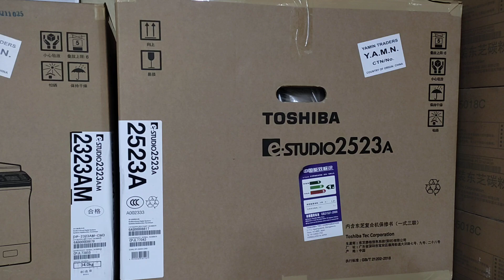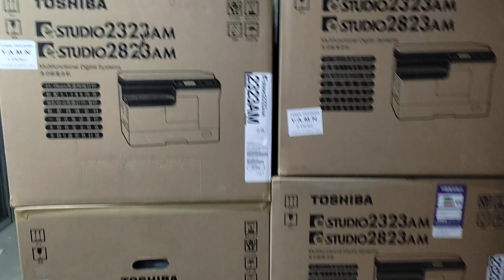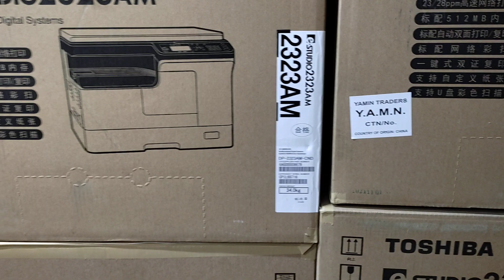Toshiba e-Studio 2523A photocopier machine price in Bangladesh। New universal office 01757550875